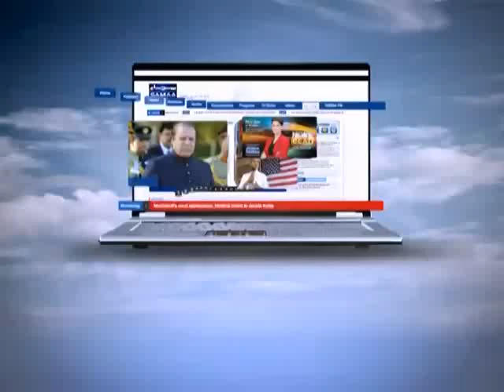Iftar Ka Samaa, July 13, 2014